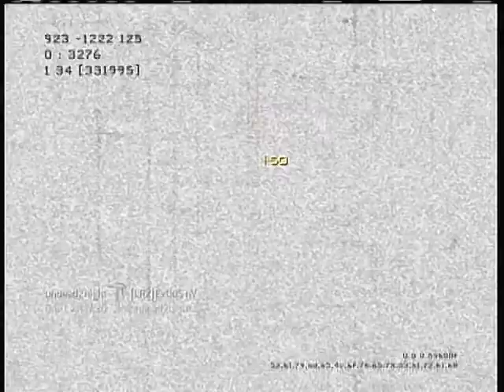One Last Word-MW3 FFA Interchange (30-6) EP:4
The fourth episode of my free for all series.Hope you've enjoyed the series so far.I intend to keep the series going for a long time.Remember to send me suggestions of what you wanna see.